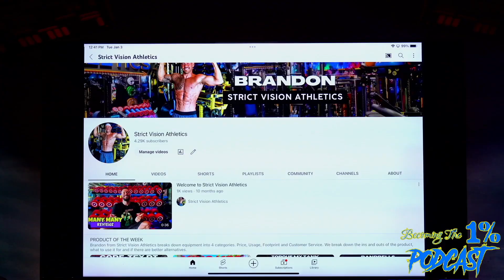Strict Vision Athletics Online Training Coming in 2023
Strict Vision Athletics Online Training Coming in 2023 is a clip from our latest Podcast Episode with Andie White.

Not in Arizona, but want ONLINE TRAINING?

Our Vimeo Channel has new workouts every month in video format for only $10 a month:

If you have any questions at all feel free to dm our Instagram. Here is our Link Tree with everything about us. Have an awesome rest of your day.